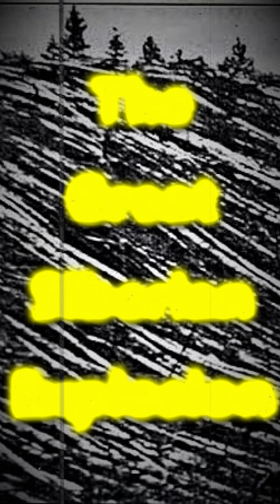The Great Siberian Explosion...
In 1908, a mysterious and catastrophic event occurred in the remote Tunguska region of Siberia. An explosion, estimated to have been as powerful as 60 atomic bombs, flattened over 1,000 square kilometers of forest and sent shockwaves that were felt as far away as Europe.
To this day, the cause of the Tunguska explosion remains a mystery. Some theories suggest it was a meteorite impact, while others propose that it was caused by a comet or even an alien spaceship.
But what really happened on that fateful day in Tunguska? Explore the theories, examine the evidence, and try to unravel the secrets of one of the most enigmatic events in human history.
From the scientific analysis of tree rings to eyewitness accounts of the explosion, try to separate fact from fiction. Was it a natural disaster or a visitation from another world? The truth is out there, but will we find it?